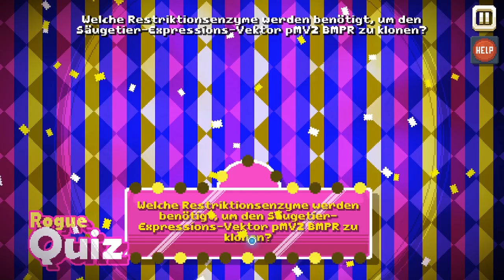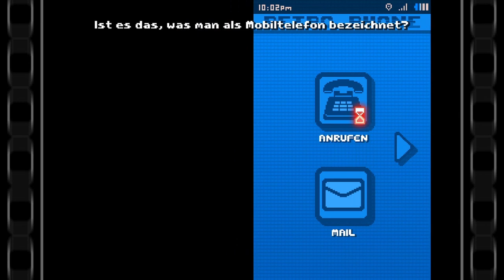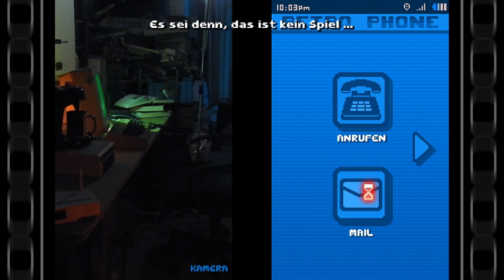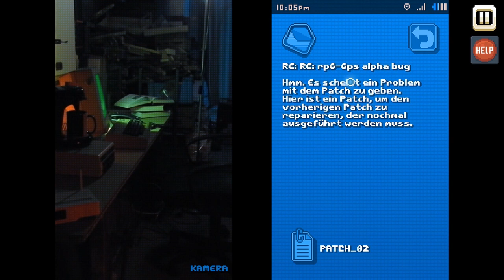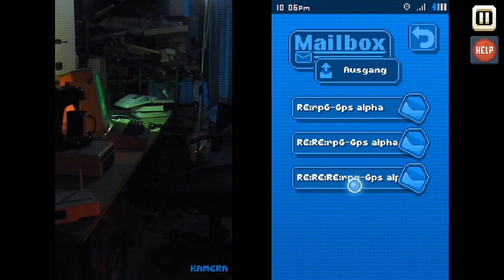THERE IS NO GAME #10 🚫 Verzweifelter, wunderschöner Liebessong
There Is No Game: Wrong Dimension Part 10 Verzweifelter, wunderschöner Liebessong